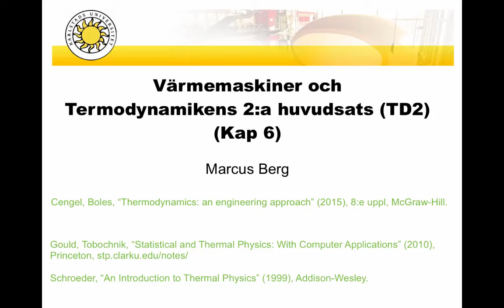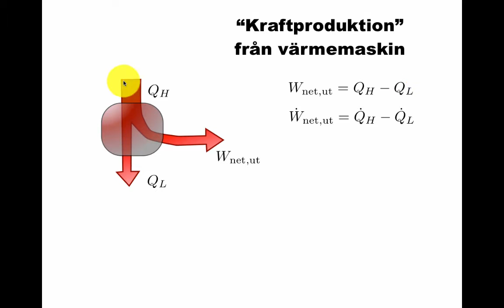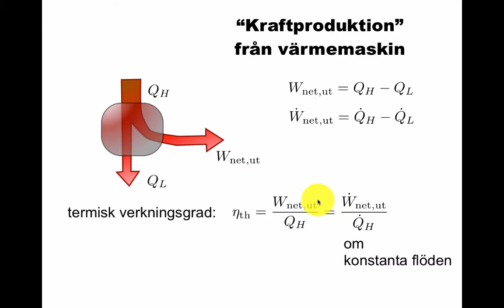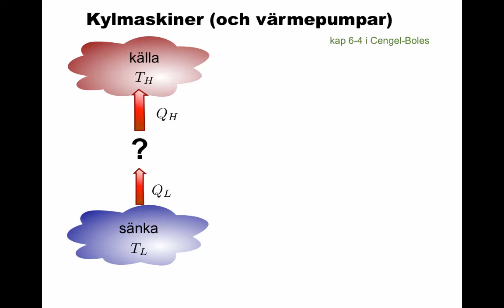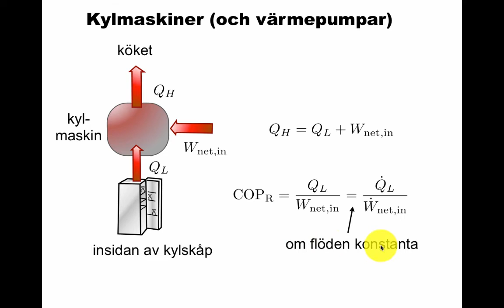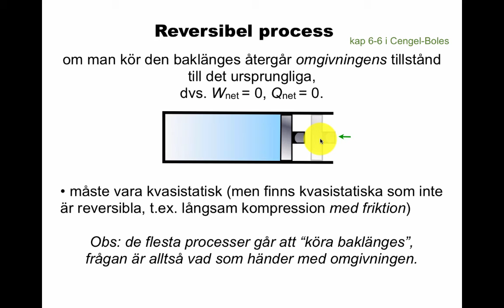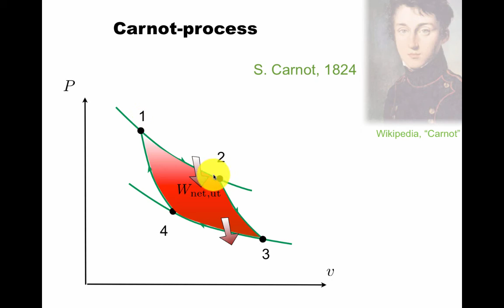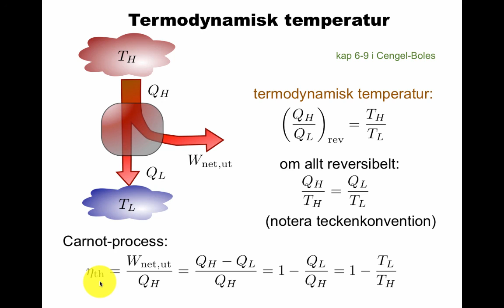Värmemaskiner och TD2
Värmemaskin uppbyggd från komponenter ("apparater"), kylmaskin, reversibel process, Carnot-cykel. Kelvin & Plancks formulering av TD2. Kap 6 i Cengel-Boles.